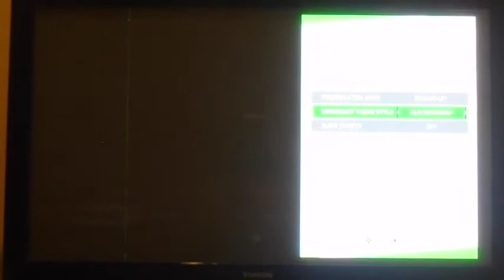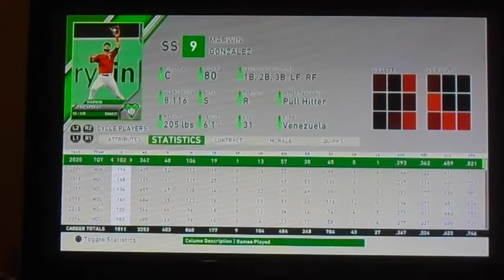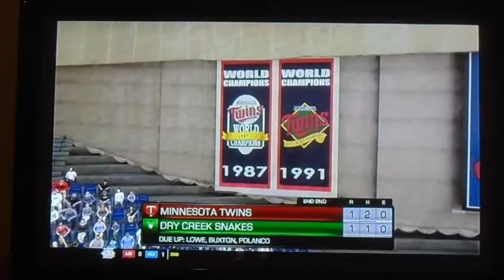PLAYING THE TWINS! | MLB The Show 20 | Relocation Franchise #7